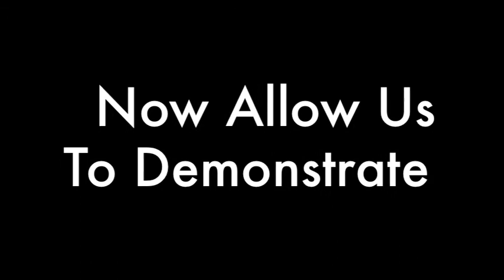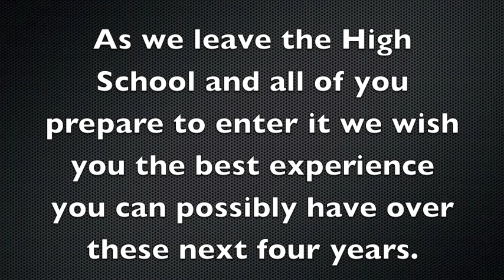Advice for Eigth Graders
Created by: PJ, Summer, Shannon, Ali, and Jake